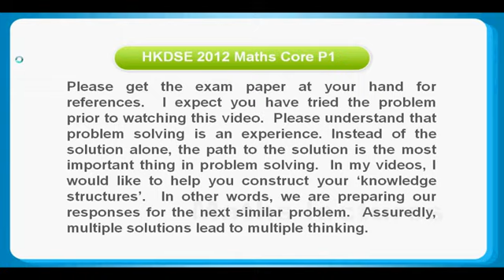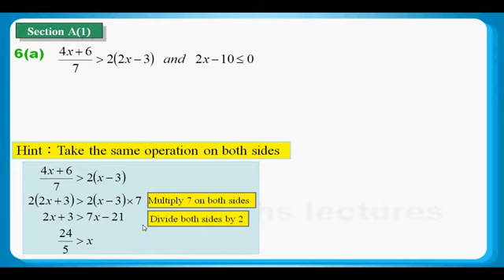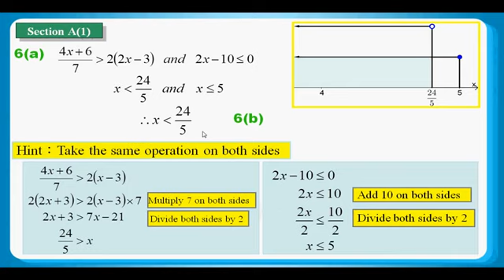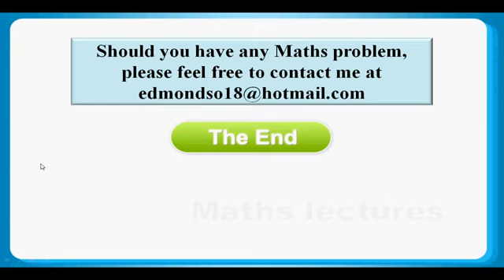HKDSE 2012 Maths Core Paper 1 Q06: Compound Inequalities 複合不等式